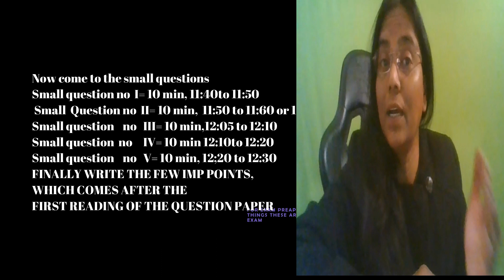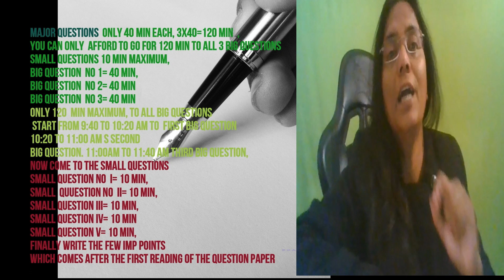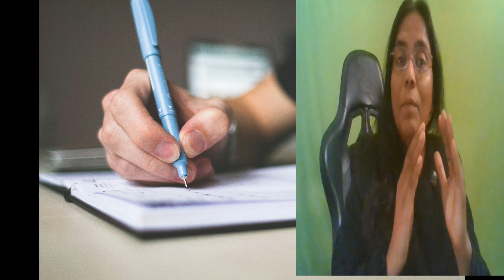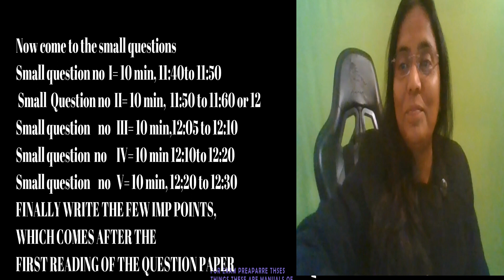exam tricks hindi me